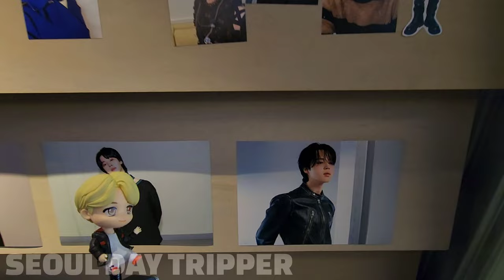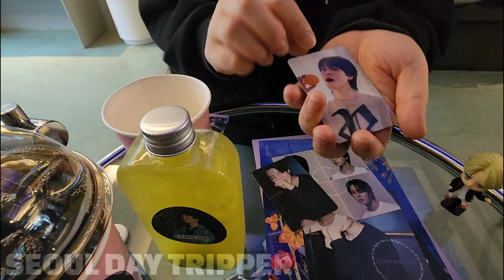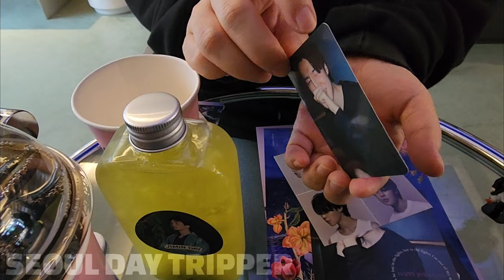BTS JIMIN Birthday Seoul Cafe Tour 💜 'CHAPOOMZIP' behind HYBE Building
In today's video, we take a tour of Jimin's Birthday Cafe in Yongsan, Seoul called Chapoomzip" (카페 차품집). It's located right behind HYBE building, so it's a popular cafe for ARMYs. I hope you can experience a taste of Jimin birthday project and events in Seoul!